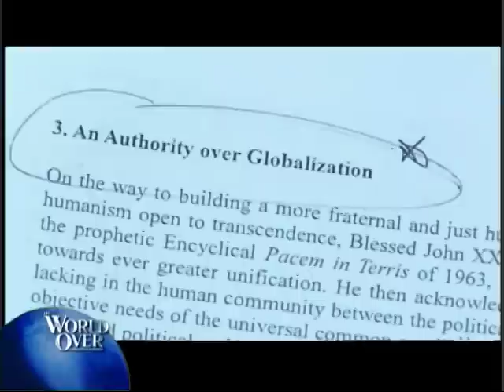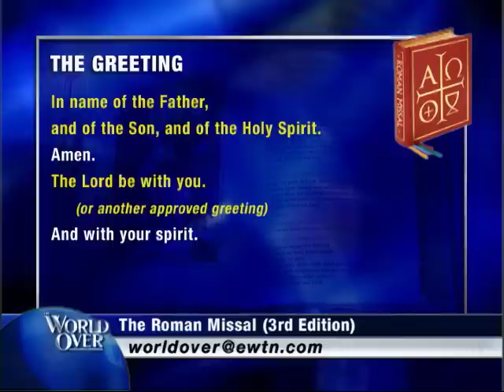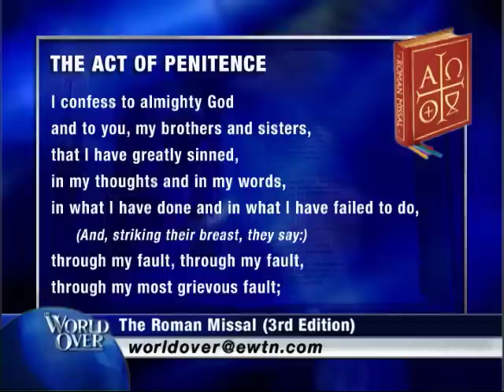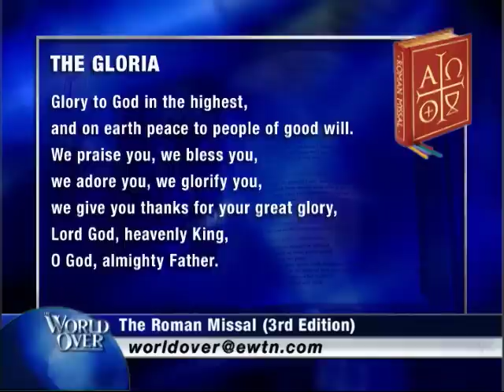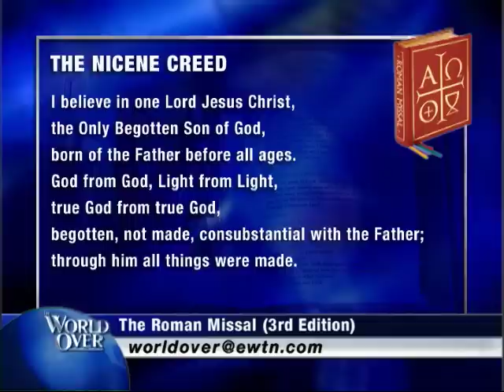World Over -- The new Roman Missal, Fr. Knestout. Jeffrey Kuhner with Raymond Arroyo - 11-10-2011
EWTN Global Catholic Television Network: World Over - Raymond Arroyo - Fr. Knestout, Jeffrey Kuhner - The 3rd Edition of the New Roman Missal